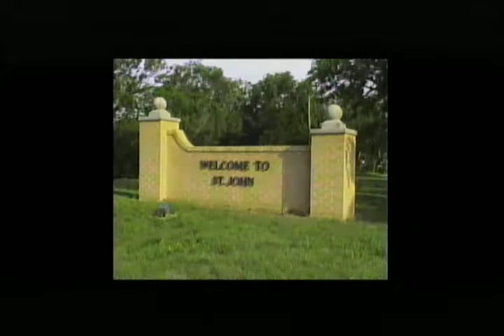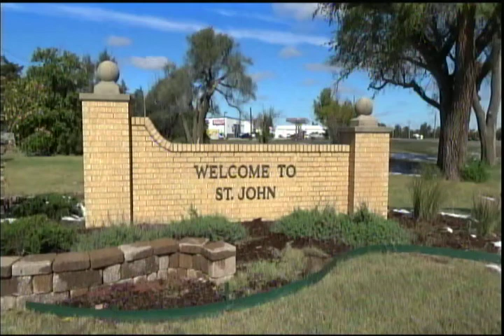TV3 News 02 08 2019